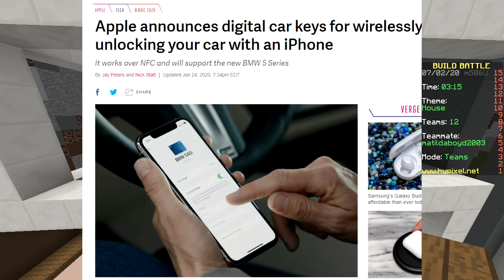If we don't get 1st place, the video ends (Minecraft Build Battle)